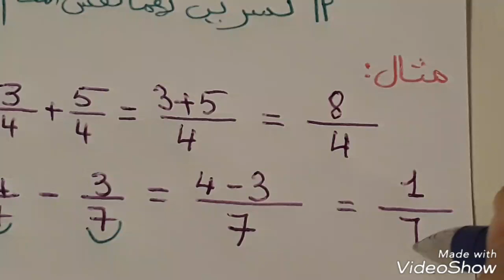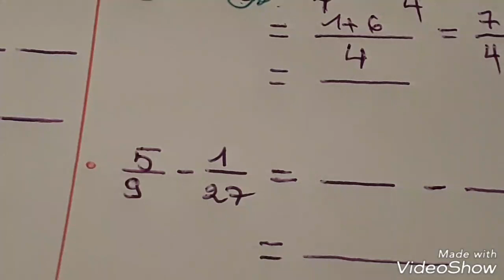درس مبسط على توحيد المقامات لجميع السنوات متوسط☺